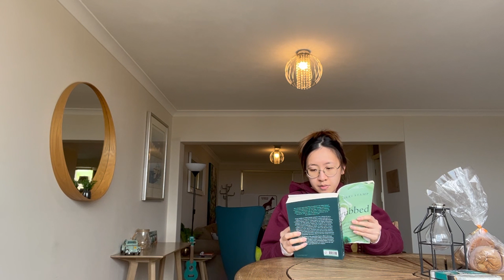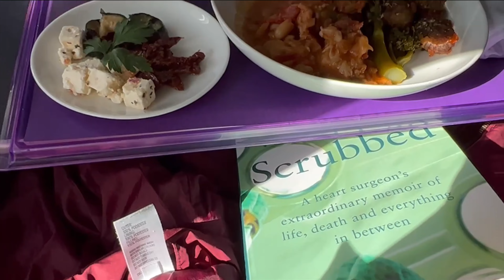TRAVEL | SYDNEY TO PERTH JUNE 22 PART 2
Hi everyone!

Finally uploaded the Part 2 of my Perth trip! Some of the places I visited in this video:
- Raine Square
- La Veen Coffee
- Westfield Carousel
- Fremantle 'Sunset Freo' Airbnb
- Street eats 2020
- Ohnamiya Myaree
- Viet Hoa Vietnamese restaurant
- Elizabeth Quay
- Virgin Domestic Airport

Please look forward to the next vlog of my Melbourne short trip!

Love,
Sharon x